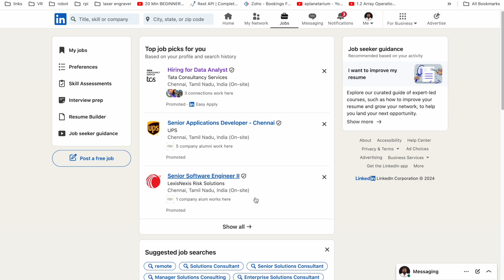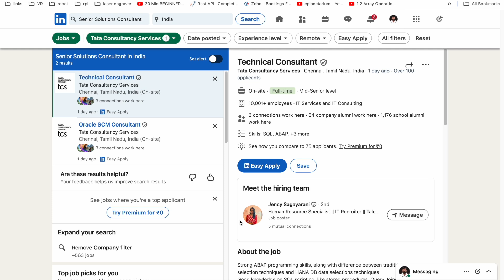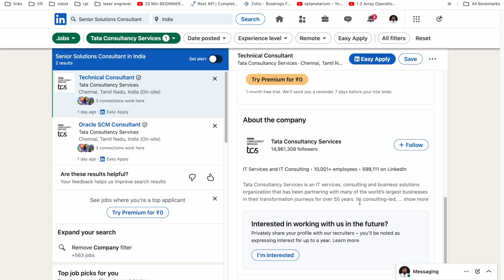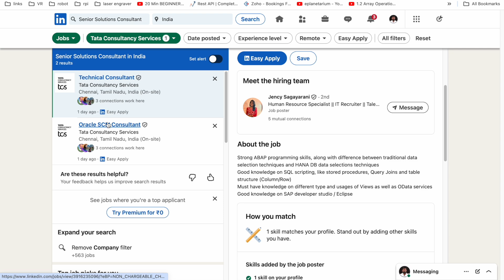How to get a Job | How to prepare for a job | How to get a job in IT company | how to get an IT job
Hi all, Thank you for reading the description.

If you want to be in our notification list, please fill the form below. We will be sending you updates on the current trends

I assume, you want to understand more about the job market, learn software development and get a job in IT industry. Here are a few links which can help you get started.